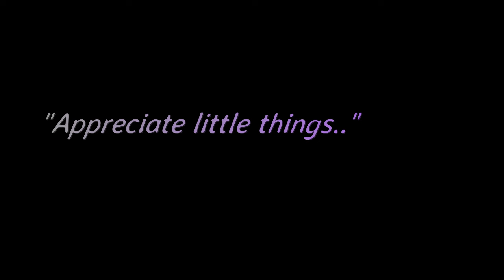HAUL: Things I got from Stylecon Asia PH 2016 | Gorgeous G.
hey guys, wazzup! :)
Nainvite ako sa Stylecon Asia event and these are the goodies i got. Sobrang thankful.. :) sana maenjoy nyu..
Thanks Stylehaul!

ps. nakakastress makakita ng mga dislikes :( although ganun talaga, haha nakakadiscourage .. pero para din naman mag improve ako.. kaso, ewan ko ba.. hahaha just sayin..
but thanks sa mga taong marunong makaapreciate ng effort, somehow... :)

PLS COMMENT: "FIGHTING!"
 IF YOU MAKE IT UP TO HERE.. :)

edited thru: windows movie maker/videopad/filmora
camera: Nikon D5300/phone

* My own honest opinion and ways,
it may or may not work to everyone.

love ya all ! GOD BLESS! :) thumbsUP stay Gorj! xoxo